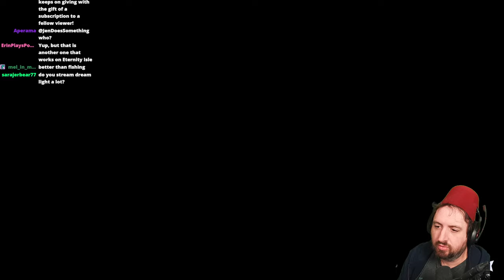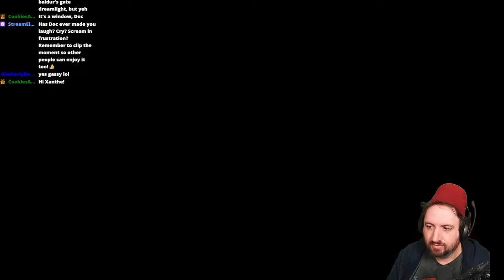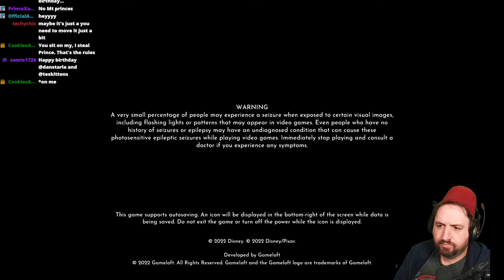I Couldn't Resist! Buying Everything In Dreamlight Valley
Wanta see me Live?